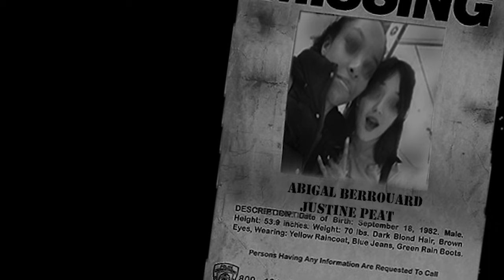Do You Dare? The Haunting of Mcauley Hill. A short horror film series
Written and Directed by Leslie Machado.
Executive Producer, Director of Photography Kayden James Media.

Actors:
Abigail Berrouard
Justine Peat

Special Thanks to the following:

Rebecca Purnwasie
Wayne Mcauley
Craig Berrouard
Sarah Berrouard
Eloise Berrouard